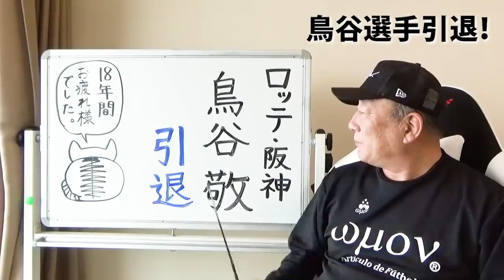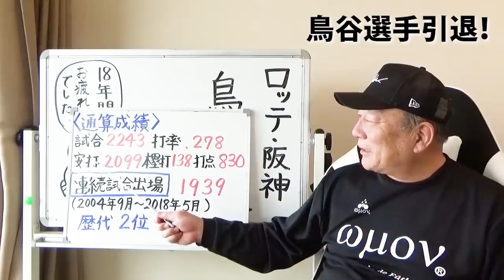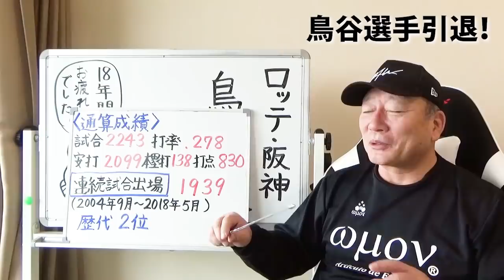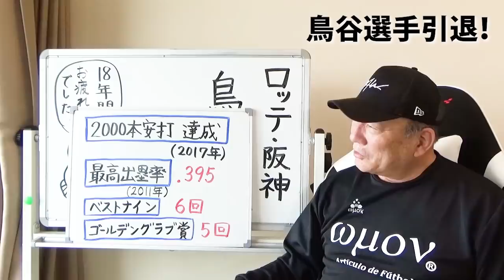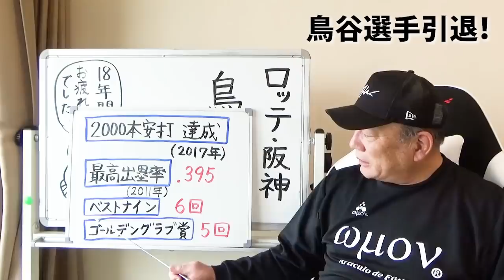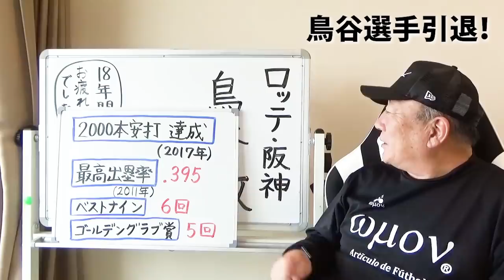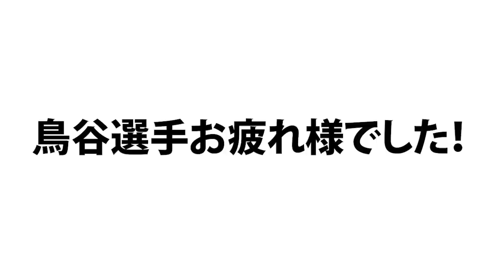【指導者としてふさわしい選手‼︎】千葉ロッテ鳥谷敬の引退について語ります！【プロ野球ニュース】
✨オススメ動画👇
■【立浪新監督の信頼が厚い人選⁉︎】来季の優勝を期待する中日ドラゴンズの組閣について語ります！

■【新庄剛志監督誕生‼︎】日本ハム監督就任報道について語ります！！【プロ野球ニュース】